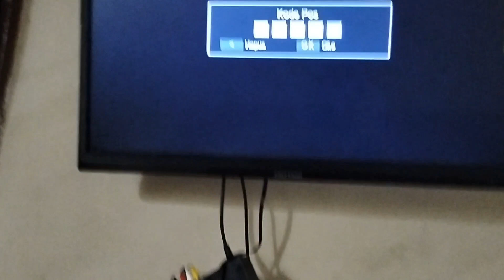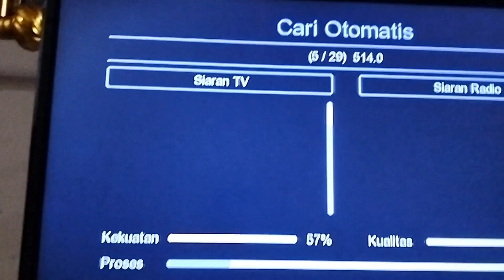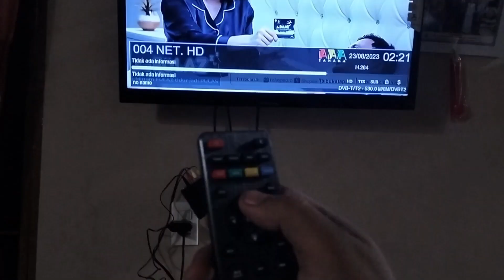Cara Pasang Set Top Box Merek Tanaka